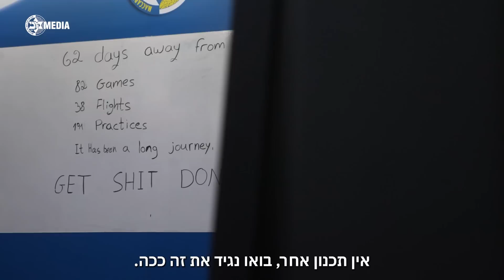Roller Coaster - Maccabi's 2022/23 Miniseries, Part 4 | רכבת הרים - מיני סדרה על מכבי 2022/23, פרק 4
מתוך "רכבת הרים", מיני-סדרה בת ארבעה פרקים על העונה החולפת של מכבי Playtika תל אביב. מהבניה, דרך העליות והירידות ועד לצלחת.
צילום ועריכה: אלעד עציון.

(משחקי מכבי משודרים ב-5SPORT)